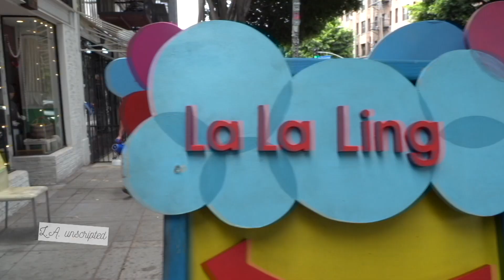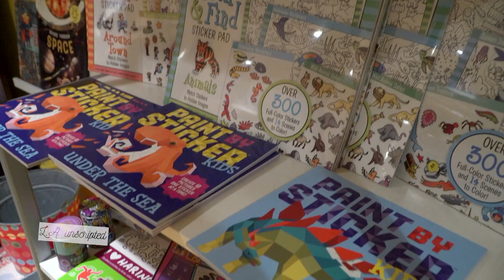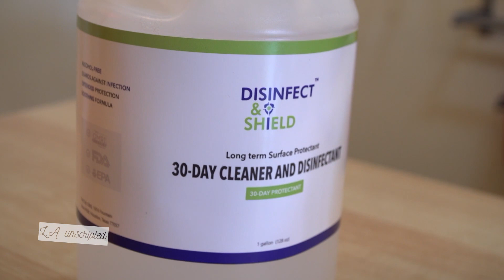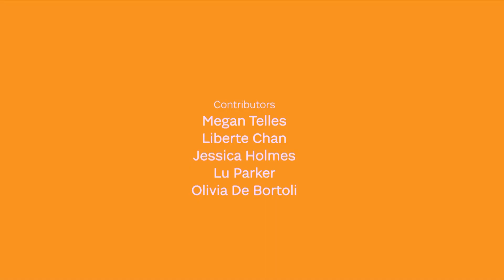LA Unscripted 17 | October 9, 2020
Dayna gets dared to try virtual zoom school and then has some Friday fun with Liberte. The coolest Halloween costumes for the whole family. Jessica shares her quick and easy mini apple pies.